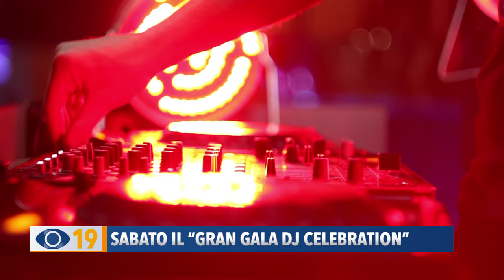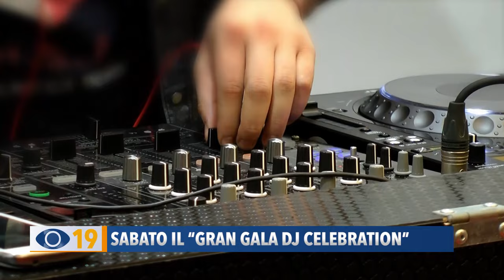Sabato 21 ottobre al Furlo il "Gran Galà DJ celebration"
Red carpet, fotografi, tv e testate giornalistiche: alla Gola del Furlo è tutto pronto per il "Gran Gala Dj celebration".